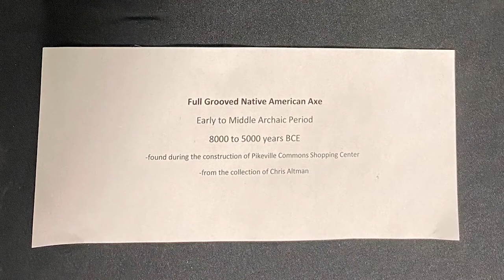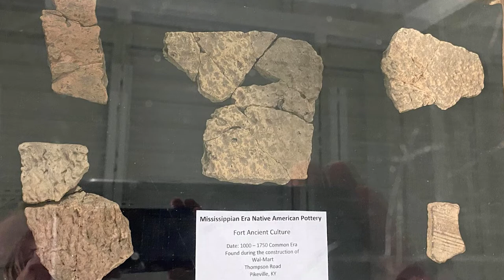The App. - Homegrown Happy Hour Podcast with Elijah Griffith | Episode #37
The Appalachian Center for the Arts is East Kentucky's premiere professional theatre in the heart of downtown Pikeville.